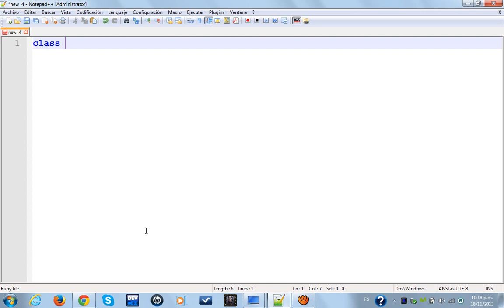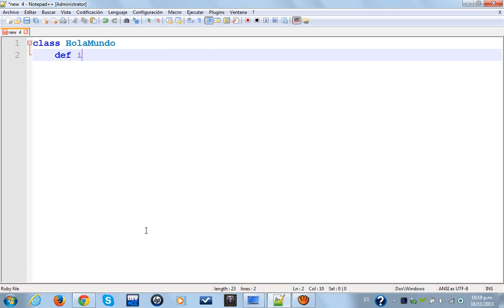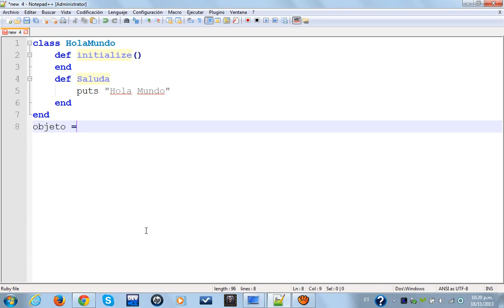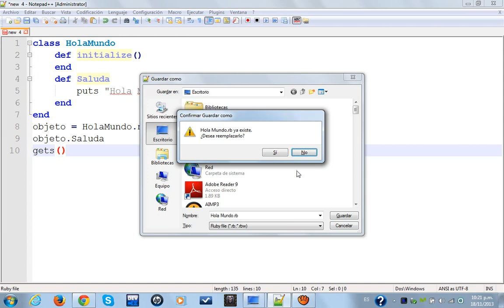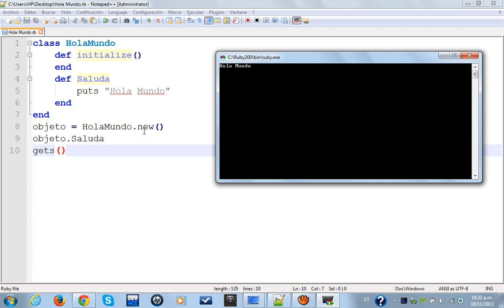Ruby- Hola Mundo